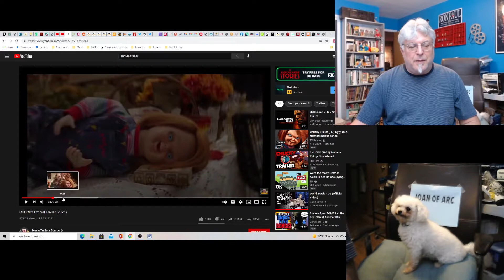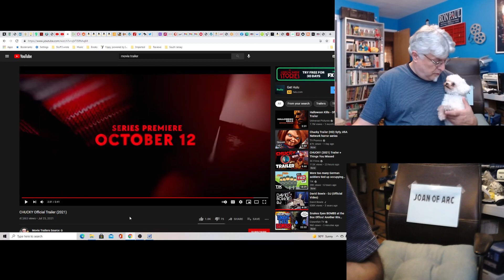A Screenwriter's Rant: Chucky TV Series Trailer Reaction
Chucky is back because no one can seemingly kill Chucky. Can this TV series work? For a while, I'm guessing.